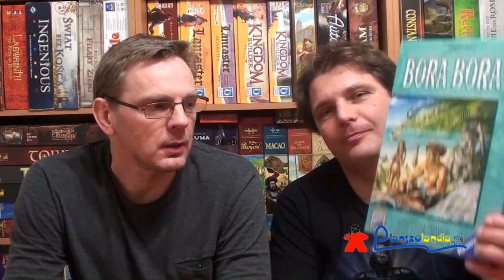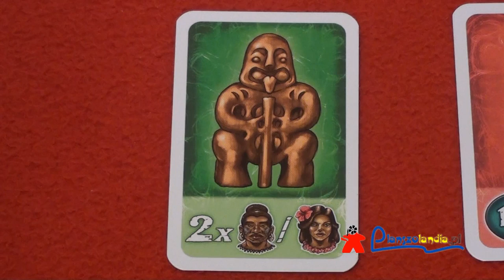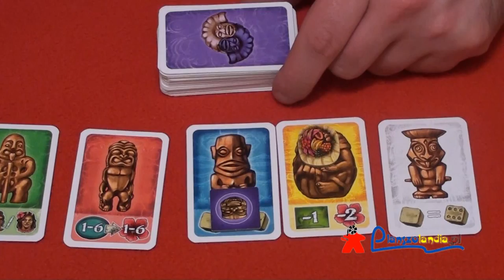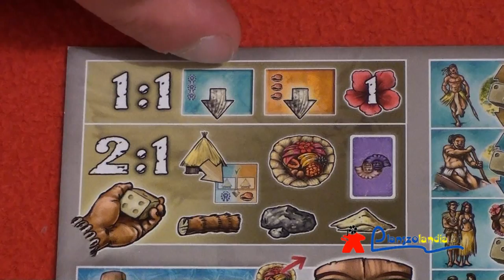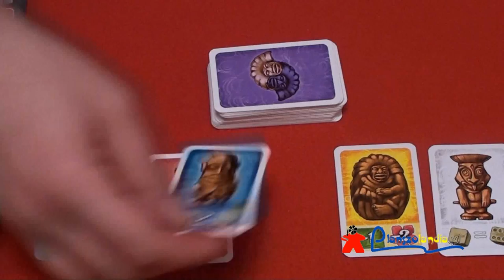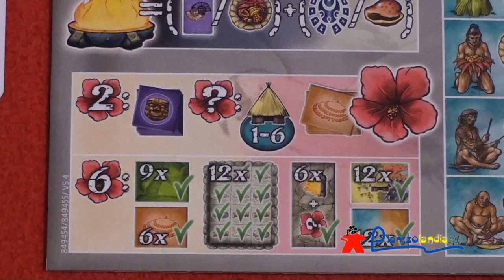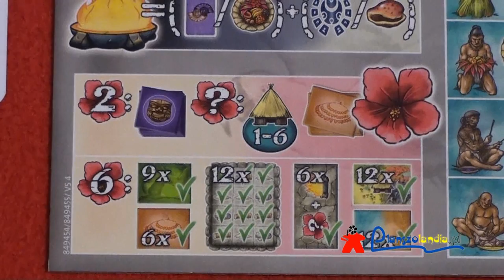Bora Bora - zasady gry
Bora Bora to strategiczna gra Stefana Felda, autora Luny, Zamków Burgundii,Trajana. W grze gracze używają kości do wykonywania różnego rodzaju akcji, z wykorzystaniem taktycznego planowania i intuicji. Gracz który najlepiej  zaobserwuje kierunek w którym gra się rozwija i użyje odpowiedniej do niego strategii, zwycięży.